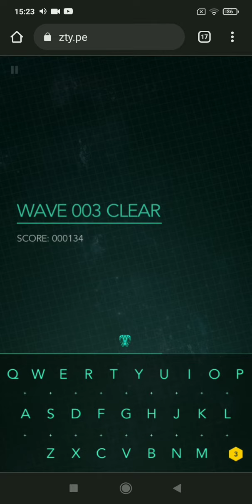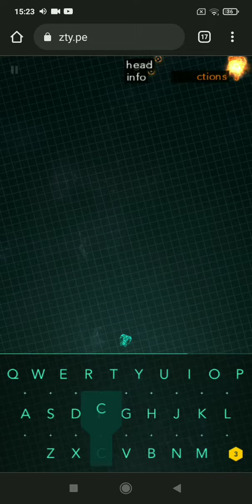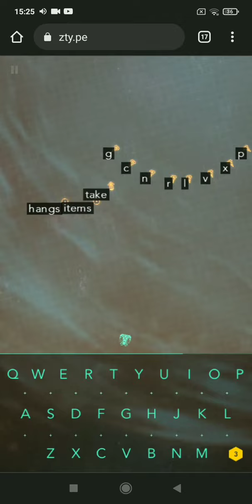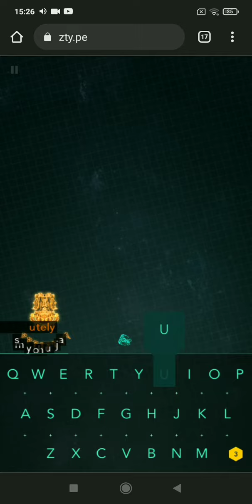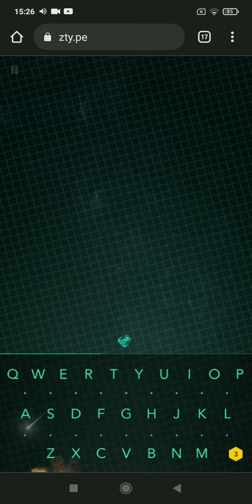Z-Type 10 Waves